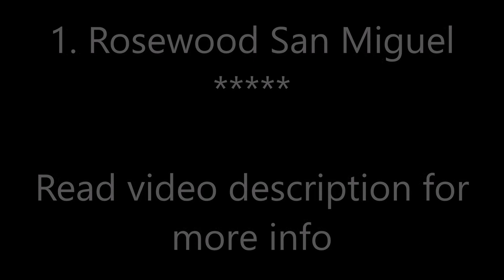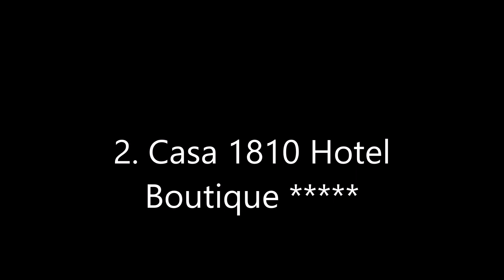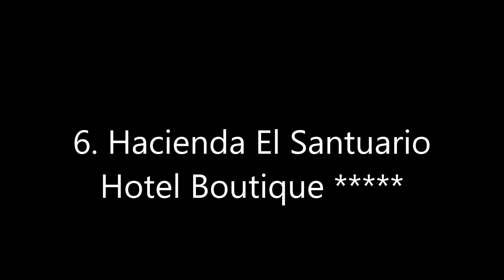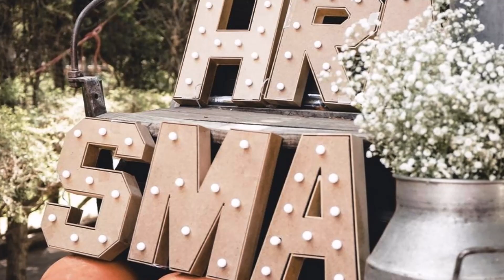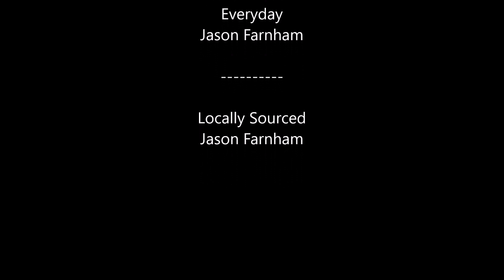Top10 Recommended Hotels in San Miguel de Allende, Guanajuato, Mexico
Top10 Recommended Hotels in San Miguel de Allende, Guanajuato, Mexico: 1. Rosewood San Miguel
2. Casa 1810 Hotel Boutique
4. Belmond Casa de Sierra Nevada
5. Casa del Tio Hotel Boutique
6. Hacienda El Santuario Hotel Boutique
8. Hotel Real De Minas
9. L´Ôtel at Dôce18 Concept House

Address:
1. Nemesio Diez 11, 37700 San Miguel de Allende, Mexico, Price range $366 - $1001
This luxury colonial-style resort offers a spa, outdoor pool and a rooftop lounge with fantastic views over San Miguel de Allende. Each spacious room includes free WiFi and an iPod dock.
2. Hidalgo 8 Col. Centro, 37700 San Miguel de Allende, Mexico, Price range $280 - $588
Boasting a terrace and a bar, Casa 1810 Hotel Boutique is set in San Miguel de Allende. The property is around a 2-minute walk from Historic Museum of San Miguel de Allende, 200 m from Church of St. Michael the Archangel and 11 km from Sanctuary of Atotonilco. The property features a restaurant and Las Monjas Temple is 100 m away.
3. 15 De Los Chiquitos, 37700 San Miguel de Allende, Mexico, Price range $319 - $439
Located in San Miguel de Allende, within 300 m of Church of St. Michael the Archangel and a 4-minute walk of Historic Museum of San Miguel de Allende, Casa Misha provides accommodation with a garden, free WiFi. All rooms boast a flat-screen TV with cable channels and a private bathroom. Some rooms at the property have a terrace with a garden view.
4. Hospicio 35, 37700 San Miguel de Allende, Mexico, Price range $262 - $557
Casa de Sierra Nevada’s individually decorated rooms are set in 6 beautiful colonial mansions surrounded by attractive gardens. Located in the historic centre of San Miguel de Allende, it features a spa and free WiFi.
5. Hospicio, 21, 37700 San Miguel de Allende, Mexico, Price range $92 - $165
Located in San Miguel de Allende’s historic centre, this hotel boasts free WiFi and daily breakfast. Casa del Tio Hotel Boutique is just 200 m from Jardín Allende, the city’s main square.
6. Terraplen 42 Colonia Centro, 37700 San Miguel de Allende, Mexico, Price range $116 - $588
This hotel in San Miguel Allende offers luxurious guestrooms and exceptional staff, as well as the perfect location close to several historic sites and beautiful architecture.
7. Cuna de Allende Numero 12 Colonia Centro, 37700 San Miguel de Allende, Mexico, Price range $125 - $257
This exclusive hotel in San Miguel de Allende offers 16 unique rooms with unforgettable personalised service and a combination of Mexican, Indian and Moroccan art.
8. Calle Ancha de San Antonio S/N Colonia Centro, 37700 San Miguel de Allende, Mexico, Price range $47 - $3553
Situated in the beautiful city of San Miguel Allende, overlooking the valley, this hotel features sauna, fitness centre and massage service. A spa and wellness centre is available.
9. Relox # 22 Col. Centro, 37700 San Miguel de Allende, Mexico, Price range $403 - $761
Located within a 4-minute walk of Historic Museum of San Miguel de Allende and 400 m of Church of St. Michael the Archangel, L´Ôtel at Dôce18 Concept House features rooms with air conditioning and a private bathroom in San Miguel de Allende. Featuring a 24-hour front desk, this property also provides guests with a restaurant. The property offers a shared lounge.
10. Calle Insurgentes 108, 37700 San Miguel de Allende, Mexico, Price range $97 - $162
Featuring free Wi-Fi, Casa Colibri is located in San Miguel de Allende, just 200 m from the main plaza. This property features Mexican-style décor and a shared kitchen.